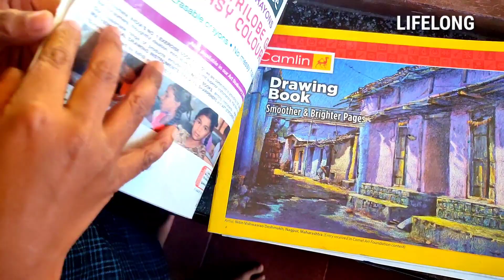സ്വന്തമായി വാഹനങ്ങൾ നിർമ്മിച്ച് ആദർശ് | കൊറോണക്കാലം ഉപയോഗപ്പെടുത്തി അഞ്ചാം ക്ലാസുകാരൻ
ഒറിജിനലിനെ വെല്ലുന്ന വാഹനങ്ങൾ